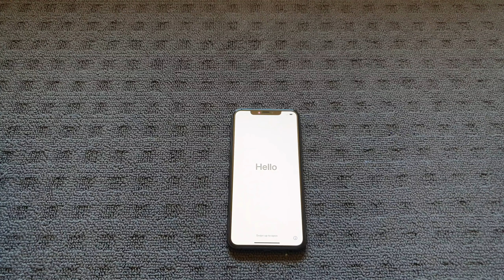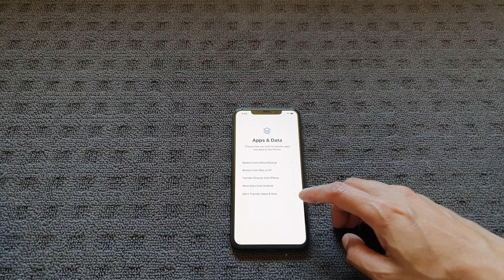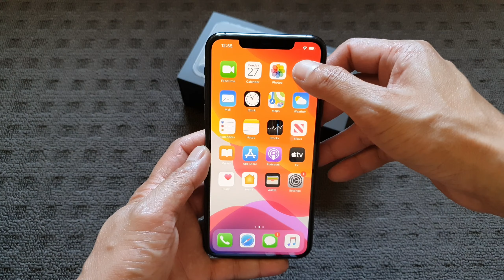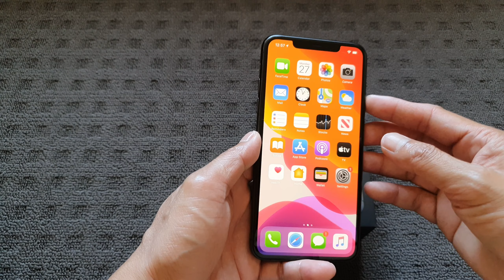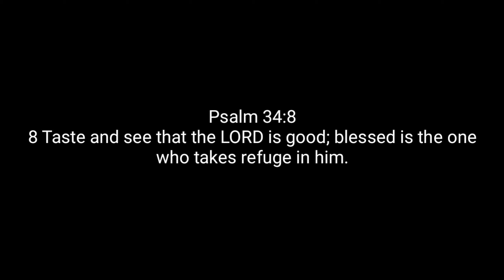Iphone 11 Pro Max 256gb Unboxing | KaUling NJames